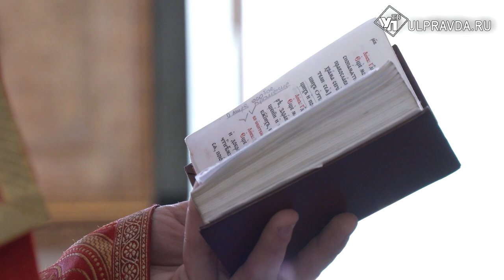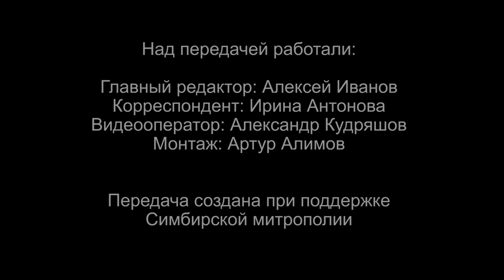Вопросы о религии. В чём суть праздника Вознесение Господне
В «Беседе с архипастырем» митрополит Симбирский и Новоспасский Лонгин расскажет о значение праздника Вознесение Господне, который отмечается в этом году 25 мая. В Симбирской епархии Ульяновской области снова крестный ход в честь Святителя Николая Чудотворца. Как он начался, смотрите в нашем сюжете.